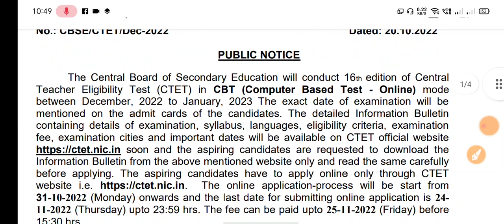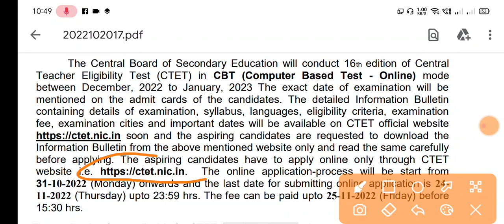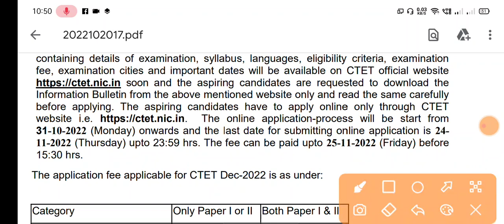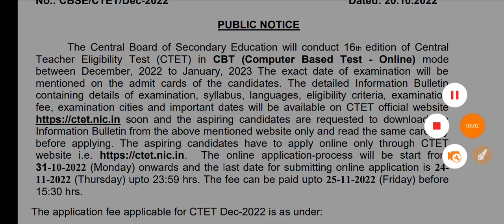CTET এর ফর্ম ফিলাপ শুরু হচ্ছে, details দেখুন | Central TET | সি টেট | New Notification